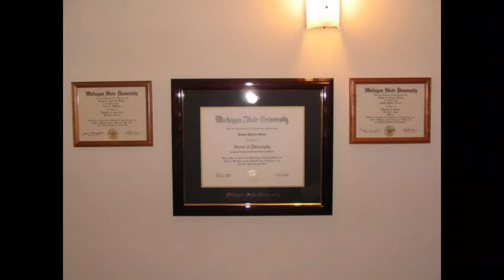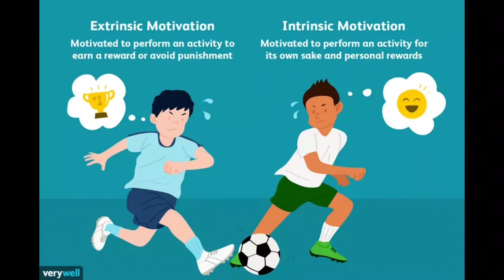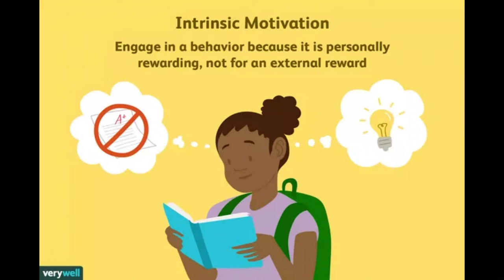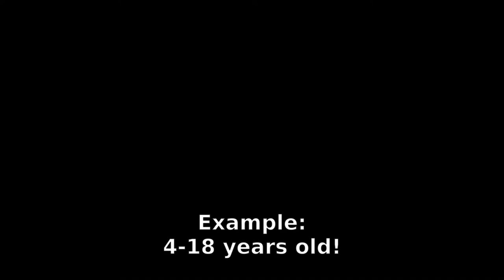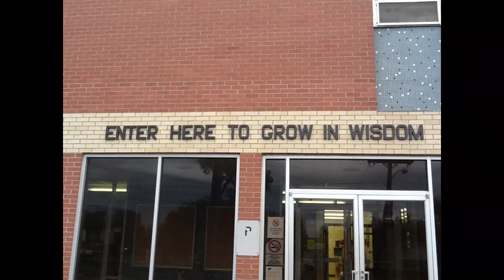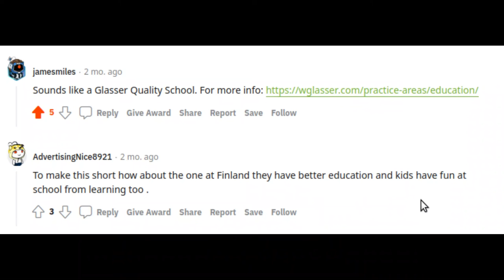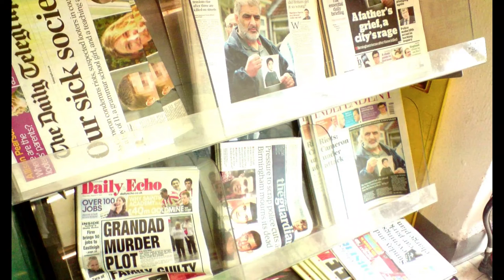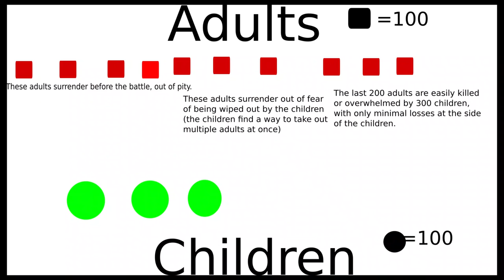Is School actually useful?!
Finally! A new video about the education system! Just stop the system itself one day!